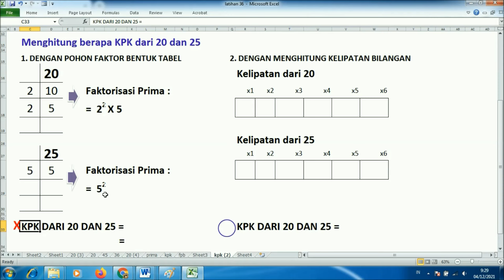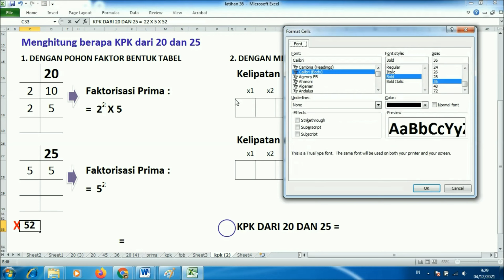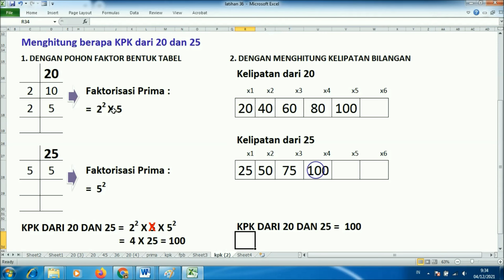2 Cara mudah menentukan kpk dari 20 dan 25 yang harus kamu ketahui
Inilah 2 cara mudah menentukan kpk dari 20 dan 25 yaitu kpk 20 dan 25 dengan menggunakan faktorisasi prima dan pohon faktor berbentuk tabel dan dengan menghitung cara kelipatan persekutuan dari 20 dan 25

Cara 1 : Menentukan KPK dari 20 dan 25 menggunakan faktorisasi prima berbentuk pohon faktor dan tabel, langkah-langkahnya :

1. Cari faktor prima dari 20
2. Cari faktorisasi prima dari 20
3. Cari faktor prima dari 25
4. Cari faktorisasi prima dari 25
5. Menentukan KPK 20 dan 25 dengan rumus yang sudah dishare di video

Cara 2 : Menentukan KPK 20 dan 25 dengan menghitung kelipatan bilangannya, langkah-langkahnya :

1. Hitung kelipatan dari 20 adalah (biasanya cukup 7 kelipatan)
2. Hitung kelipatan dari 25 adalah (biasanya cukup 6 kelipatan)
3. Cek nilai yang sama di antara kelipatan 20 dan 25 tadi (kelipatan persekutuan 20 dan 25)
4. kelipatan persekutuan terkecil 20 dan 25 itulah nilai KPK nya

Terima kasih atas kunjungan adik-adik ke tutorial ini dan semoga 2 Cara mudah menentukan kpk dari 20 dan 25 ini kalian bisa menjawab pertanyaan kpk dari 20 dan 25 adalah .Semoga bermanfaat